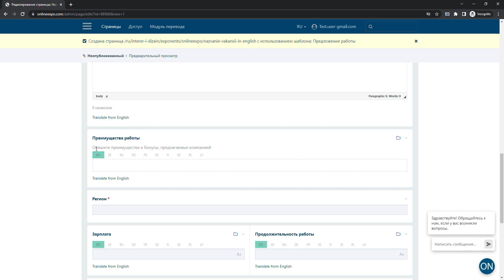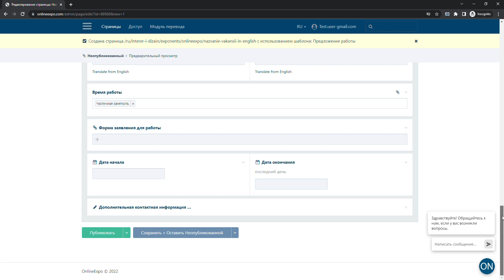Как разместить вакансию